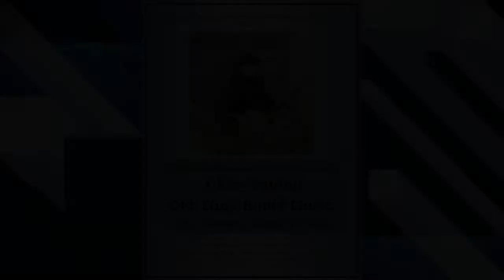WVC Baseball vs. Shawnee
The Wabash Valley College Warriors host Shawnee at Fournier Field.